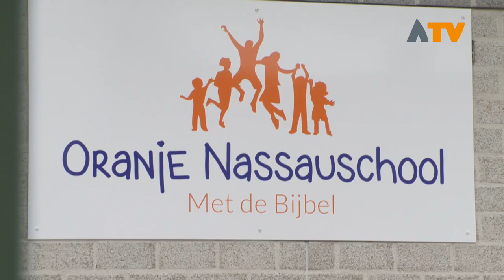10 fruitbomen geplant in Veen tijdens boomfeestdag - Altena TV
VEEN - Op woensdagochtend 13 maart, Nationale Boomfeestdag, plantten 23 leerlingen uit groep 6 van de Oranje Nassauschool in Veen samen met wethouder Matthijs van Oosten maar liefst tien fruitbomen in nieuwbouwwijk Den Eng in Veen.

In heel Nederland worden op deze boomfeestdag bomen geplant door basisschoolleerlingen. De meeste leerlingen hadden een winterjas en laarzen aangetrokken omdat het een erg koude en winderige ochtend was. Voor iedereen stond een schep klaar om de plantvakken dicht te gooien. In de herfst kunnen als het goed is de eerste vruchten van de bomen geplukt worden. Toen de leerlingen op school terug kwamen was er een appeltje voor de dorst.

Ook in het Almbos werden meerdere bomen geplant door leerlingen van Bassisschool De Parel uit Giessen samen met wethouder Peter van de Ven. Vorig week werden al bomen geplant in Werkendam.